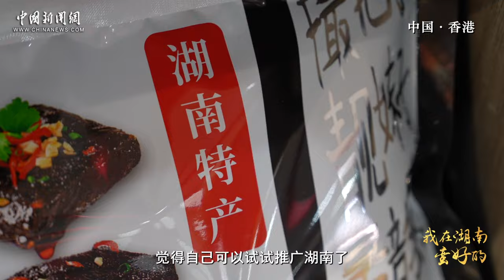【我在湖南蛮好的】程泺燕：让湖南“鲜活”直通港澳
来自香港的程泺燕曾被朋友打趣能去TVB拍戏，但从小学艺的她却有一颗“不安于现状”的心，毅然选择了自己完全陌生的农业领域。小有所成后，她回到祖籍地湖南，当上湖南乡村与港澳大都市之间的友好使者，将三湘鲜活农产品送上港澳民众的餐桌，积极助力湖南乡村振兴。